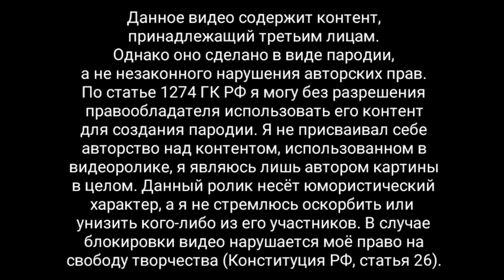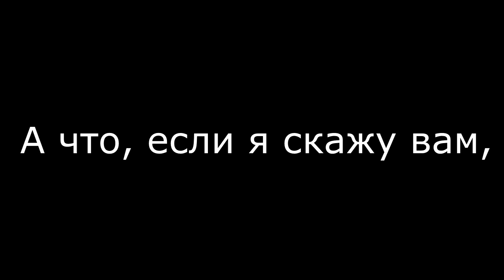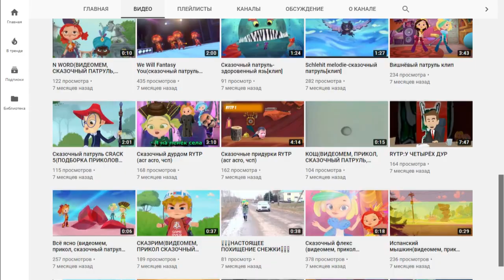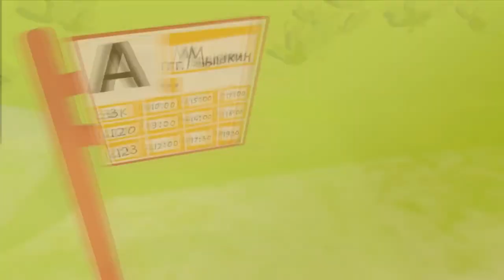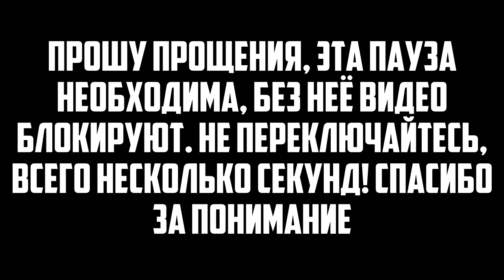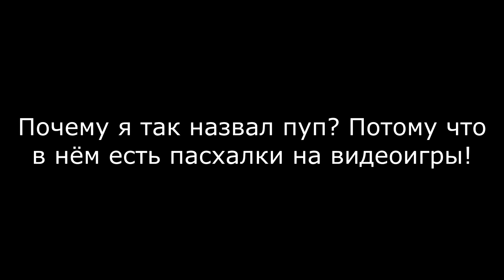Геймерский патруль RYTP #2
Второй пупчик про сказочный патруль! С отсылочками на видеоигры.
Музыка из этого видео:
Tiesto - Wave Rider
X Files Theme
Kirby Dream World Theme
Надо поле притоптать
Boots Randolph - Yakety Sax
Down Time OST Silent Hill
Little shop of horrors - Dentist song lyrics sad
Alley Gang - Я как паровозик Томас
Jincheng Zhang - Conclusion (Background Instrumental)
Lil Jon and The East Side Boyz - Get Low
Leel Lost - Relanium
Bag Raiders - Shooting stars
Croteam Theme OST Serious Sam
Глад Валакас - Дракон
Ран Вася Ран
Initial D - Deja Vu
He Man - Heyyeyaaeyaaaeyaeyaa
Wham - Careless Whisper
DMX- X Gon Give It To Ya
Напас Лавандос